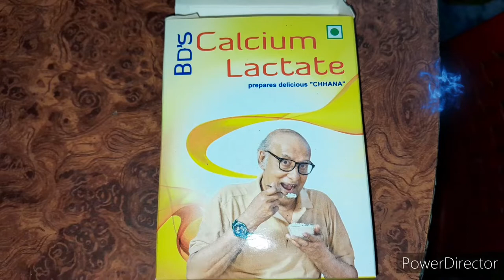বাড়িতে তৈরি করুন kalakand.! সন্দেশ তৈরির recepi!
সন্দেশ তৈরির recepi
উপকরণ
01 ltr. milk দু ভাগে ভাগ করে নিতে হবে.
একটি করাই করে 500 ML দুধ নিয়ে ছানা  বানিয়ে নিতে হবে.
অপর একটি করাই  নিয়ে  dudh এর মধ্যে cornflour powder , চিনি,  এলাচ গুঁড়ো  দিয়ে ফুটিয়ে ফুটিয়ে  গারো করে নিতে হবে.
পরে দুটি mix করে নিতে হবে এবং.